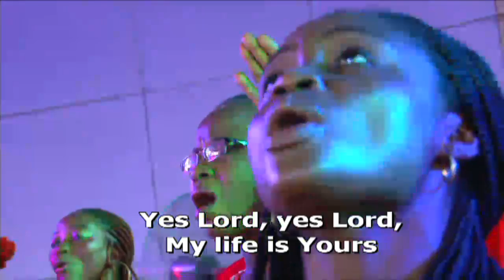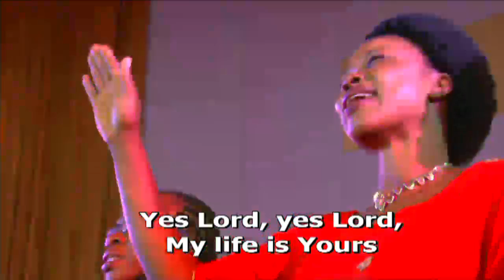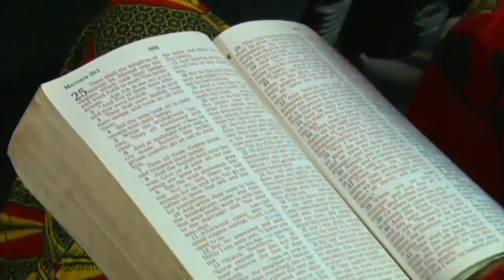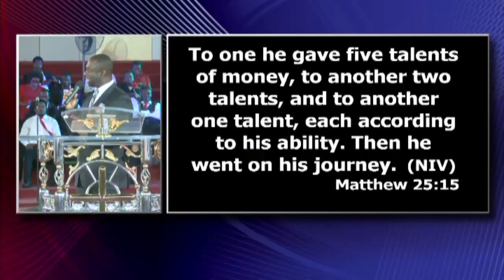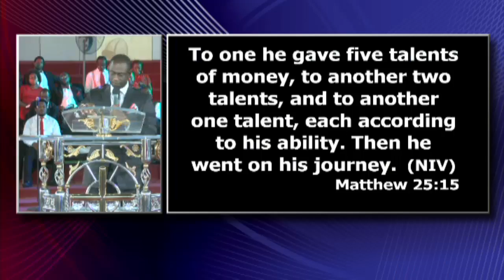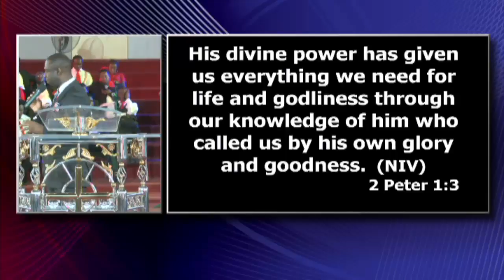CGMI HQ Sunday Service 24th SEPT 2017 (Bishop Feb Idahosa) IwoTv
Church of God Mission International
Empowered to do Exploits